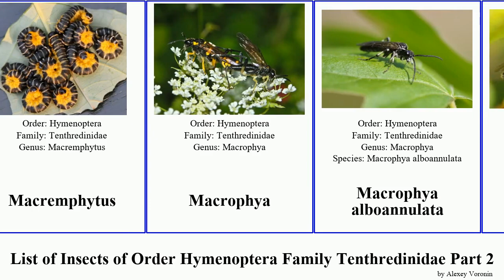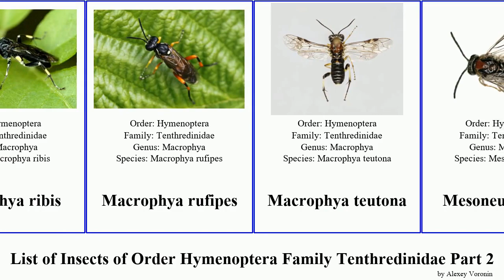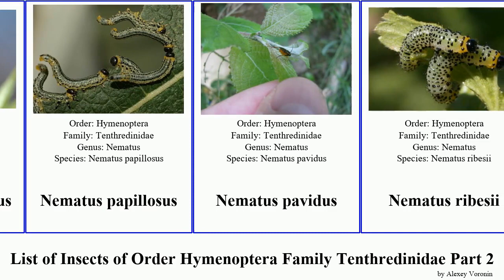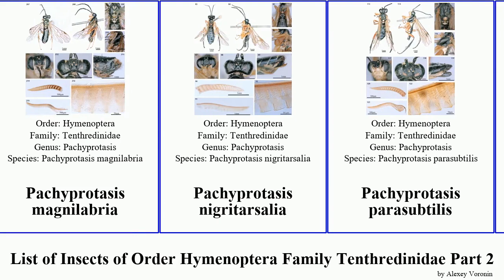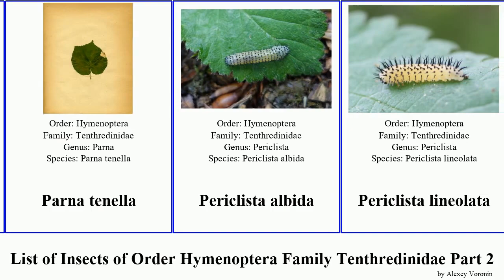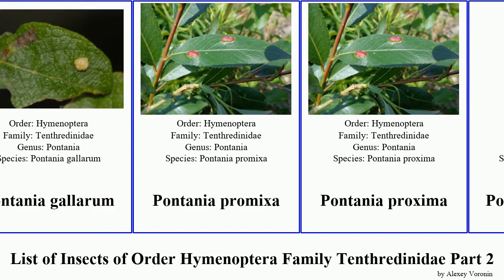List of Insects of Order Hymenoptera Family Tenthredinidae Part 2 pachyprotasis macrophya pontania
Hoplocampa pectoralis
Hoplocampa minuta
Larch sawfly
Locust Sawfly
Macremphytus
Macrophya
Macrophya alboannulata
Macrophya carinthiaca
Macrophya duodecimpunctata
Macrophya nigrotrochanterata
Macrophya sanguinolenta
Macrophya albicincta
Macrophya albipuncta
Macrophya annulata
Macrophya blanda
Macrophya diversipes
Macrophya formosa
Macrophya militaris
Macrophya montana
Macrophya ribis
Macrophya rufipes
Macrophya teutona
Mesoneura opaca
Metallus pumilus
Monophadnoides ruficruris
Monophadnus spinolae
Monostegia abdominalis
Nematini
Nematinus acuminatus
Nematinus luteus
Nematus leucotrochus
Nematus lucidus
Nematus myosotidis
Nematus oligospilus
Nematus papillosus
Nematus pavidus
Nematus ribesii
Neodineura arquata
Neostromboceros teres
Nesoselandria morio
Pachynematus clitellatus
Pachynematus obductus
Pachynematus fallax
Pachynematus gehrsi
Pachyprotasis
Pachyprotasis acutilabria
Pachyprotasis antennata
Pachyprotasis citrinipicta
Pachyprotasis corallipes
Pachyprotasis flavipes
Pachyprotasis henanica
Pachyprotasis lineatifemorata
Pachyprotasis longipetiolata
Pachyprotasis magnilabria
Pachyprotasis nigritarsalia
Pachyprotasis parasubtilis
Pachyprotasis rufinigripes
Pachyprotasis rufodorsata
Pachyprotasis simulans
Pachyprotasis subtilis
Pachyprotasis subtilissima
Pachyprotasis subulicornis
Pachyprotasis variegata
Pachyprotasis xanthotarsalia
Pachyprotasis maesta
Pachyprotasis rapae
Pachyprotasis shengi
Pachyprotasis weni
Pachyprotasis wui
Pachyprotasis zhengi
Pachyprotasis zuoae
Parna tenella
Periclista albida
Periclista lineolata
Perineura rubi
Phymatocera aterrima
Pontania
Pontania bella
Pontania bridgmanii
Pontania californica
Pontania gallarum
Pontania promixa
Pontania proxima
Pontania viminalis
Pontania virilis